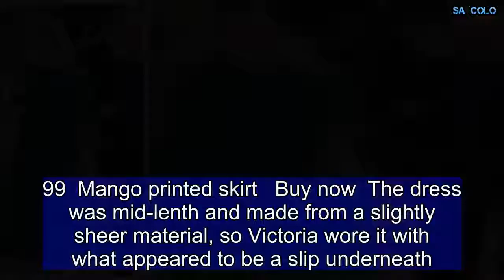Crown Princess Victoria of Sweden wears green dress for WWF lunch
She's used to endless royal functions and engagements with members of her adoring public.So Crown Princess Victoria of Sweden was happy to take charge when she welcomed charity workers for lunch at Drottningholm Palace in Lovön on Thursday.Alongside her father King Carl Gustaf, the 40-year-old led members of the World Wildlife Fund (WWF) into the royal family's private residence for their annual lunch together.Victoria, who is heir apparent to the Swedish throne, looked suitably business-like for the occasion in a smart green and blue patterned dress.  Dress to impress in a Baum und Pferdgarten skirt like Crown Princess Victoria   $314   Baum und Pferdgarten 'Selda' skirt   Get the matching top below!  The royal stepped out in a gorgeous co-ord by  Danish fashion house Baum und Pferdgarten. Featuring a green printed midi skirt and matching top, this look makes a refreshing change from a traditional dress, plus gives you even more bang for your buck, as you could also wear these pieces as stylish separates!   We love the geometric print and gorgeous green shade, so click right now if you feel the same to get your hands on Victoria's skirt, then complete the look with the top below.   If that's got you in the mood for midi skirts but you fancy saving a few bob, then head to the edit below.  * PRICES MAY NOT BE AS ADVERTISED   ...NOW GET ONE LIKE IT FOR LESS  Previous   Next  $214  Baum und Pferdgarten 'Milena' top   Buy now   $296.98  GREY JASON WU skirt at Nordstrom   Buy now   $19.97  Walmart floral print midi skirt   Buy now   $79.99  Mango printed skirt   Buy now  The dress was mid-lenth and made from a slightly sheer material, so Victoria wore it with what appeared to be a slip underneath.She carried a large grey handbag presumably to keep some important notes for the meeting in.   Share this article   Share   On her feet she slipped on a brightly pair of blue stilettos and accessorised with some delicate silver bracelets on her wrist.Victoria didn't have a hair out of place as she kept her brunette locks away from her face in a sleek ponytail - a departure from her usual swept back bun. The royal looked confident as she made conversation with the charity workers as they walked into the palace.King Carl-Gustaf seemed happy to let his eldest child lead the way, as he slipped back into the crowd behind her.Last month the monarch celebrated his 71st birthday with an elaborate parade outside the Royal Palace.King Carl Gustaf, who is the second-longest reigning monarch in Swedish history, took to the throne in 1973 and survived the country's landmark constitution the following year, and has an active role in public duties, albeit mainly ceremonial.The King and his wife Silvia, née Sommerlath, 74, a German-Brazilian former flight attendant, have been handing over increasing numbers of engagements to their eldest daughter Victor